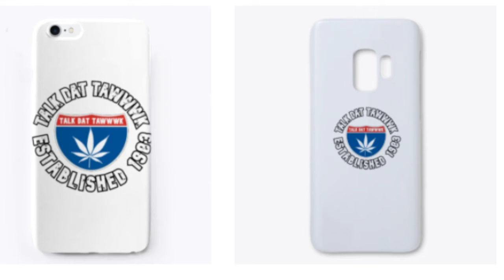TDT APPAREL...Support The Channel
*Check Out The Merch* *Support The Channel*
Get your official Talk Dat Tawwwk Ghetto News Apparel and Merch.
These are a few of my latest designs and more to come.